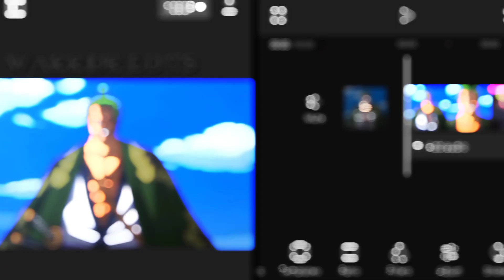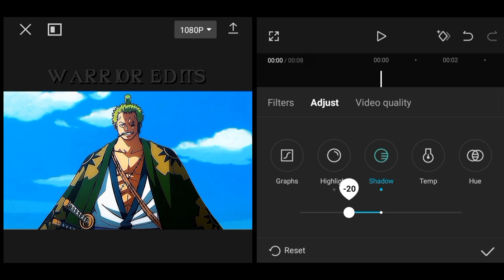Best CC like Ae || Capcut Tutorial 🍃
How to make your videos quality good Capcut Tutorial

Best CC tutorial

Filter: Orange Blue 60

Brightness: +4–6
Contrast: +6–10
Saturation: +15–20
Exposure: -10–15
Sharpen: 150
Highlights: +10–15
Shadow: -15–20

*EXPORT*

• I have no right on the background music and sounds.